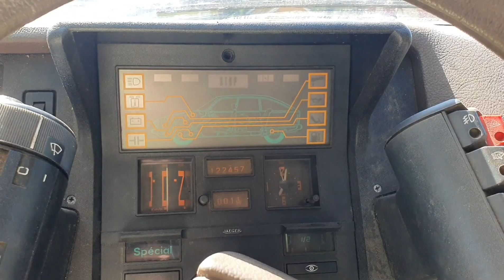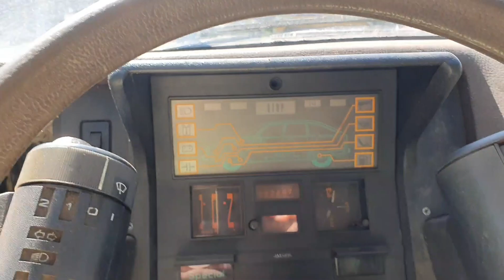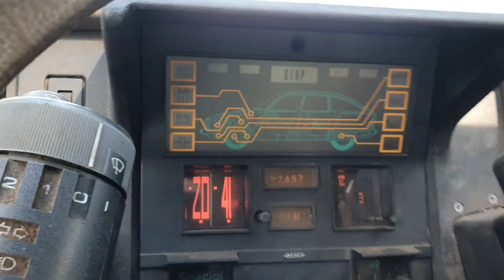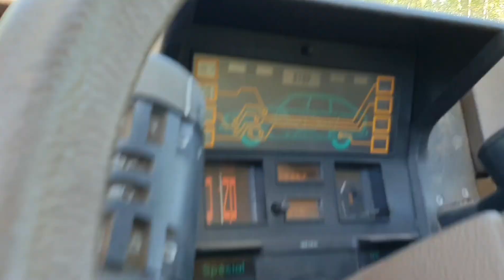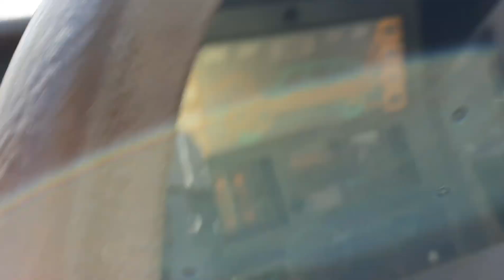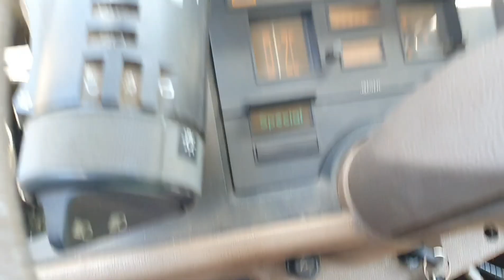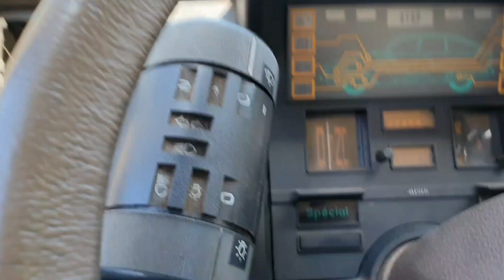Citroen GSA herää henkiin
Koeajolle projekti, auto seissyt n.24v.